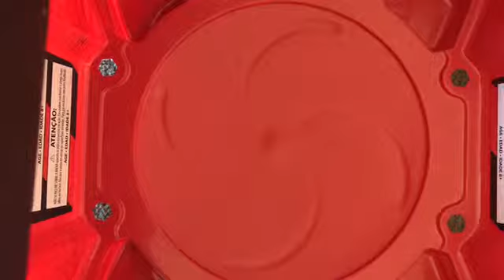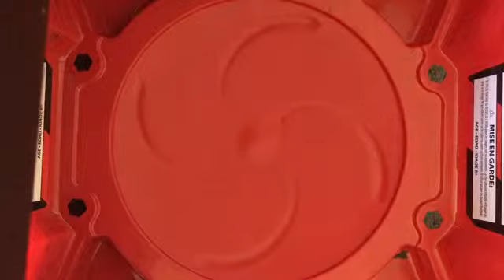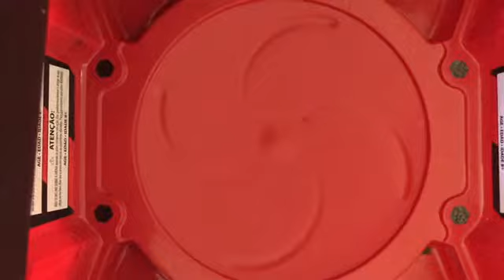Hand spin showdown